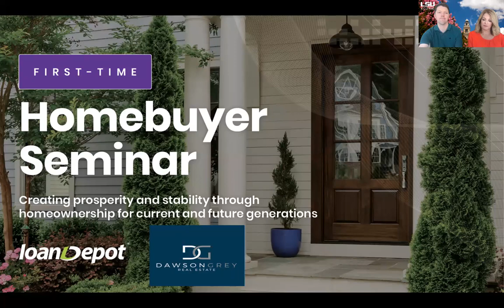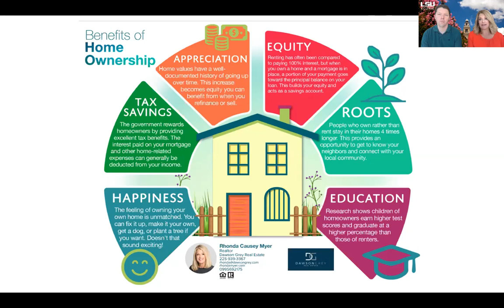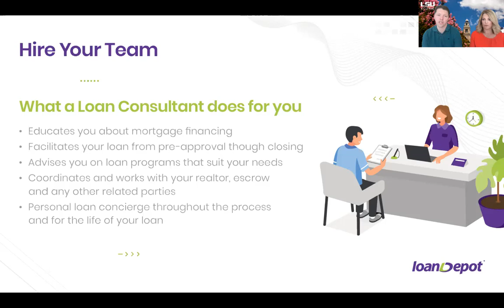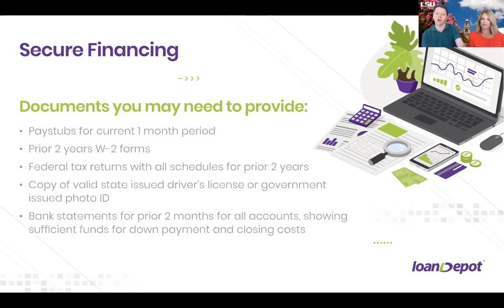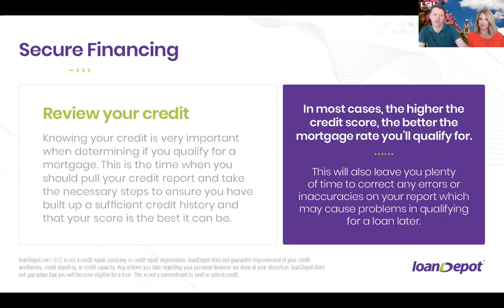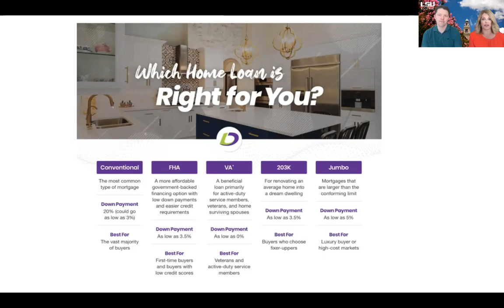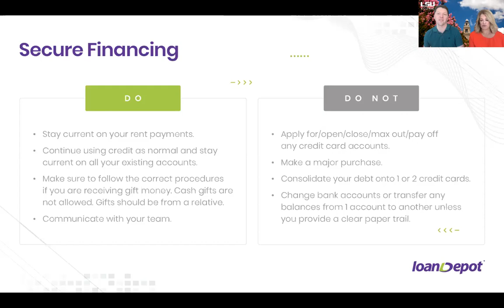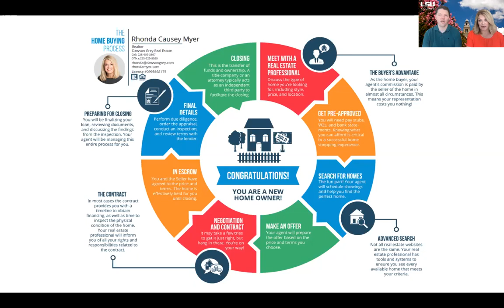Adulting 101: Buying Your First Home presented by LSU Alumni Association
LSU Alumna Rhonda Causey Myer (BS English '91) is a Real Estate Agent in Baton Rouge at Dawson Grey Real Estate and Jeff Owens (BS Business Administration and Management '07) is a Senior Mortgage Loan Officer at loanDepot. They each share their knowledge on buying your first home.